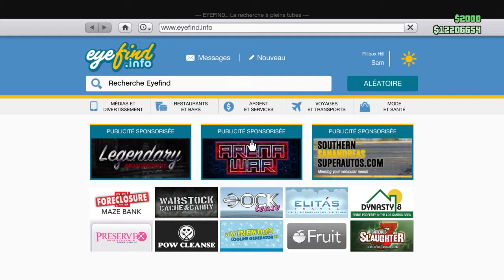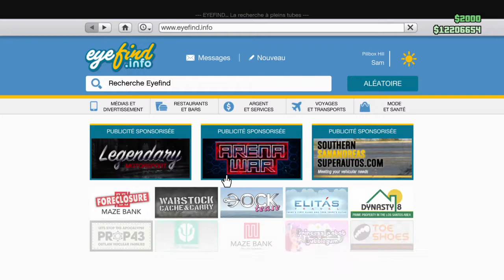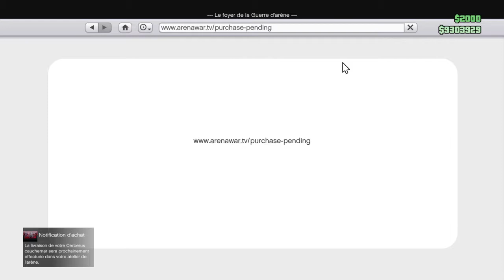GTA5 online , salut ! 1 carnage complet , Audi tt Quatro 27.